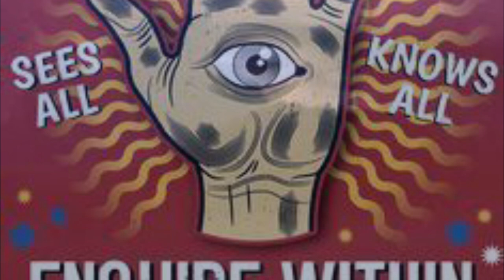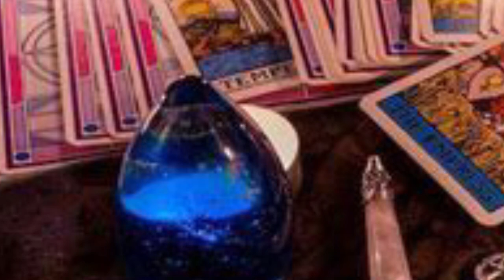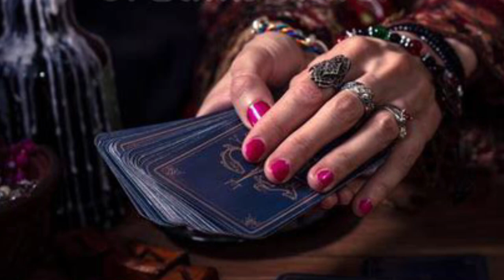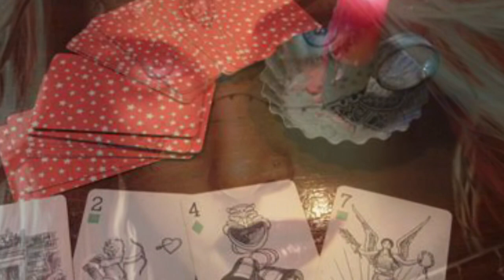April Wine - Sign Of The Gypsy Queen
Lightning smokes on the hill rise
Brought the man with the warning light
Shoutin' out, you had better fly
While the darkness can help you hide
Trouble's comin' without control
No one's stayin' that's got a hope
Hurricane at the very least
In the words of the gypsy queen

Sign of the gypsy queen
Pack your things and leave
Word of a woman who knows
Take all your gold and you go

Get my saddle and tie it on
Western wind movin' fast and strong
Jump on back, he is good and long
We'll resist 'til we reach the dawn
Runnin' seems like the best defense
Stayin' just don't make any sense
No one could ever stop it now

Show the cards of the gypsy town

Shadows movin' without a sound
From the hold of the sleepless town
Evil seems to be everywhere
Heed the spirit that brought despair

Written by: Lorence Hud
Album: Nature Of The Beast
Artist: April Wine
Released: 1981